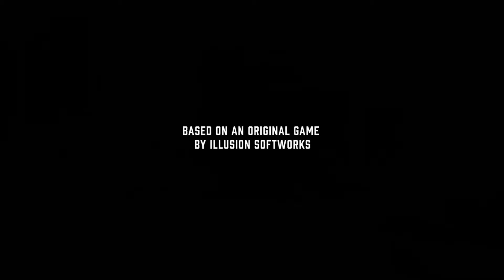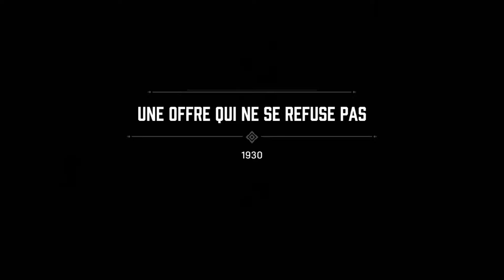Let's Play Mafia Definitive Edition sur PC 01/12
Attention ceci n'est pas un GTA !!!